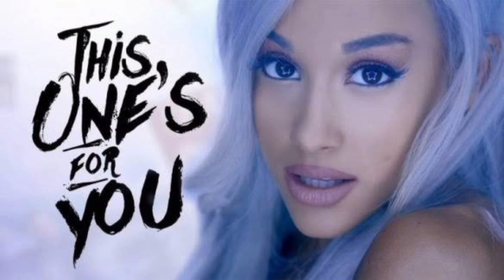David Guetta, Ariana Grande – This Ones For You (Demo)